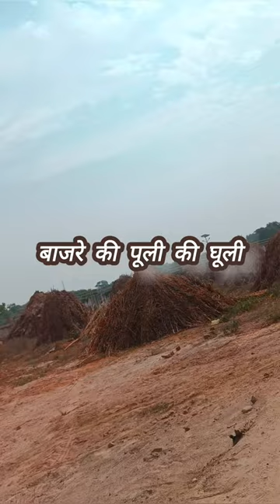गांव के नजारे